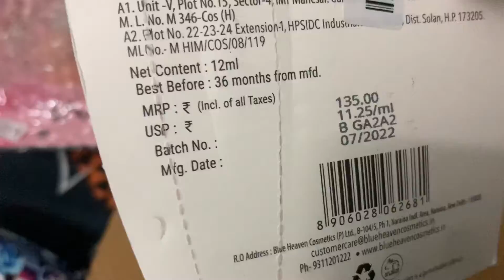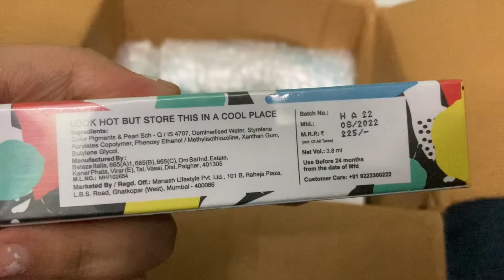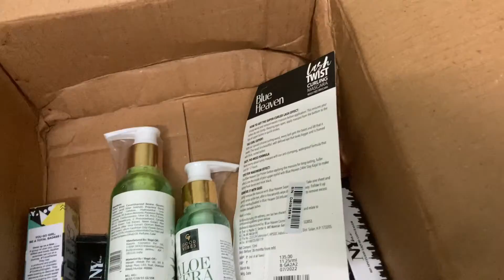Purple Cheapest Haul | Purple Free Gifts* | Purple New Offers